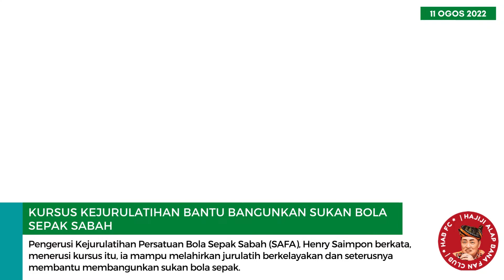Kursus kejurulatihan bantu bangunkan sukan bola sepak Sabah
Semoga usaha ini akan memantapkan dan meningkatkan sukan bola sepak Sabah di masa hadapan.